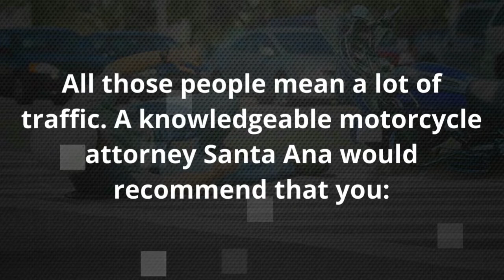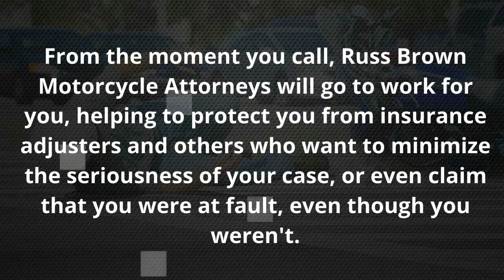Motorcycle Attorney Santa Ana - When You Need Experience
Russ Brown Motorcycle Attorney Santa Ana has won hundreds of millions of dollars in claims for fellow riders.